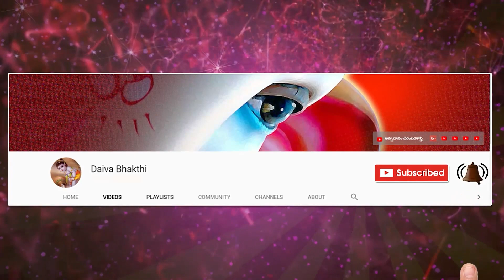శ్రీ రామ కథామృతం 28 || బ్రహ్మశ్రీ మైలవరపు లక్ష్మీ నరసింహం || Sri Rama kathaamrutham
Sanskrit lessons

  Thanking you

నేను బాగుండాలి !
మేము బాగుండాలి !
అందరూ బాగుండాలి !
జై గోమాత ||
జై భరతమాత ||
జై శ్రీరామ్ ||